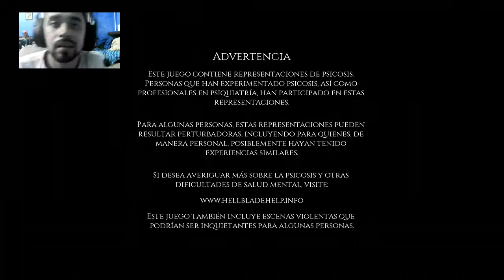Sweet chin music- Hellblade cap 5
I'm sorry...I love you